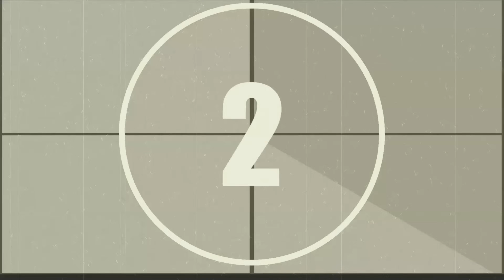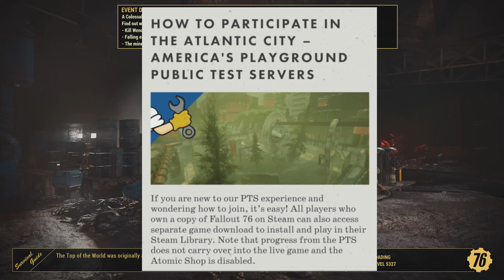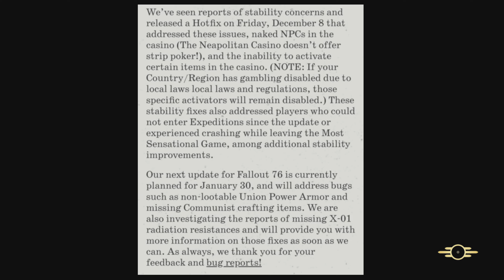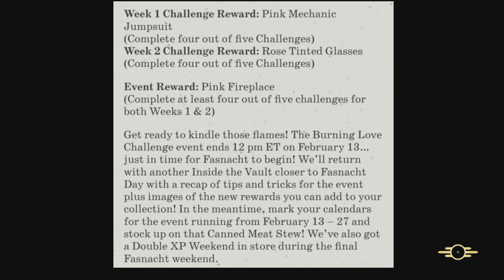New Update & Event Details - Fallout 76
Video of me discussing a new update and event details in fallout 76.